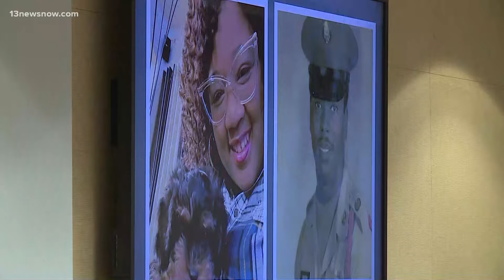Cola Beale murder trial day 2: Prosecution and defense rest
A double murder trial is coming to a close in Virginia Beach, as both the prosecution and defense rested. Cola Beale admitted to murdering his girlfriend and a man he considered to be like a father to him in the span of just a few days. Now the jury could be one step closer to a verdict. Emily Harrison has the latest outside the courtroom.